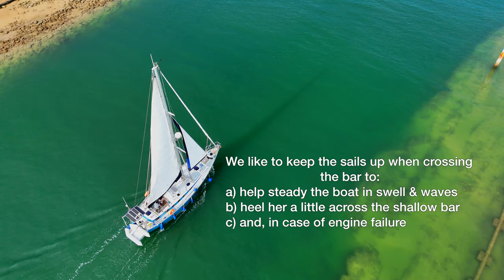2024-08-05. Brian's boat 'NOMZAMO' with Peter(his first sailing boat trip) and Whale viewing